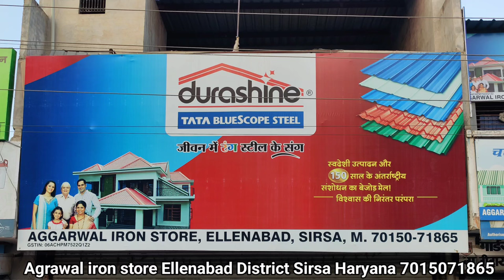chainlink fencing price per kg 2024 India | What is The Cost of 100 Feet of Gi Chain Link Fence?